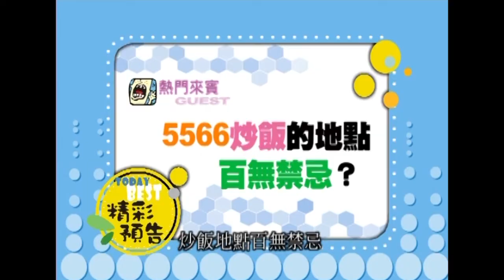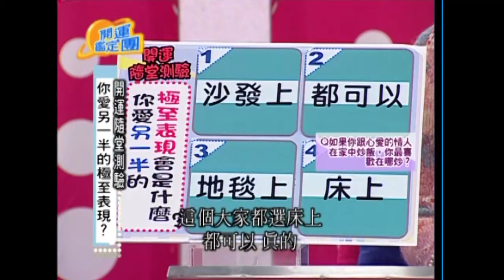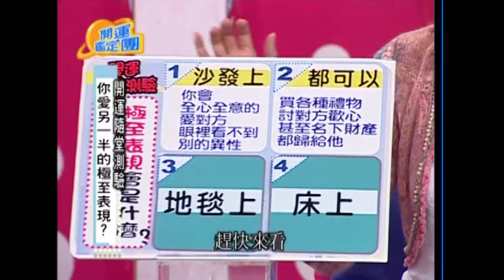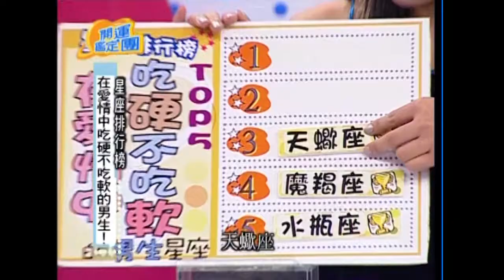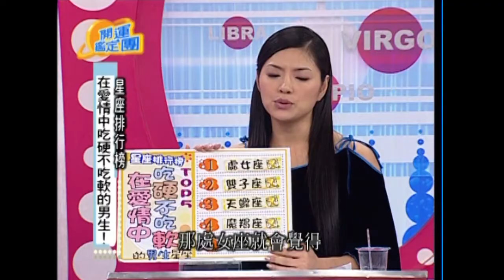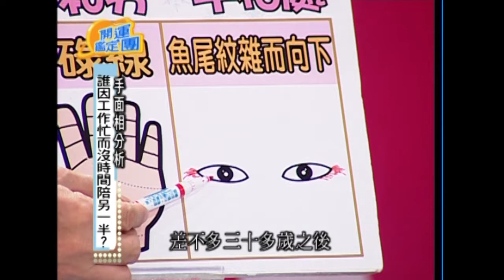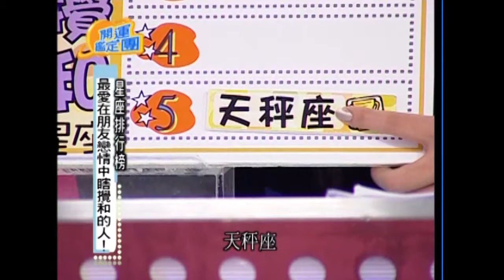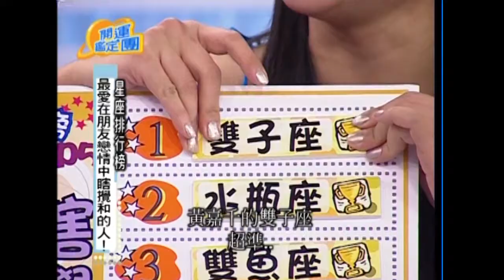人紅是非多的5566 ！孫協志 王仁甫 許孟哲 王少偉 開運鑑定團 （下）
來賓：孫協志 王仁甫 許孟哲 王少偉
專家：唐綺陽

你愛另一半的極至表現？
在愛情中吃硬不吃軟的男生！
誰因工作忙而沒時間陪另一半！
最愛在朋友戀情中瞎攪和的人！
衰運快走開！